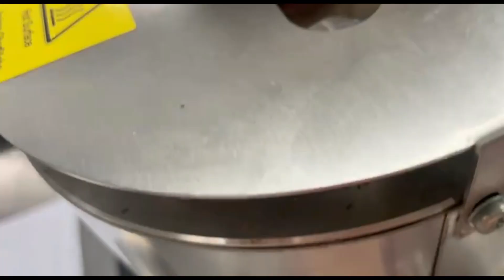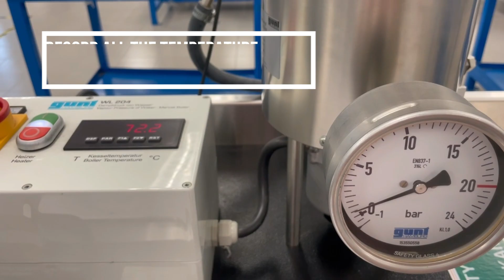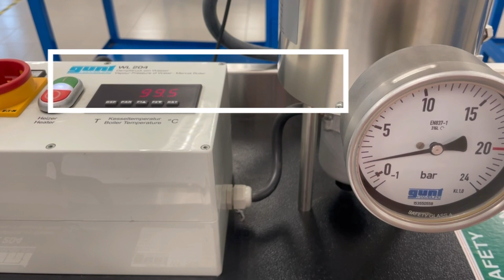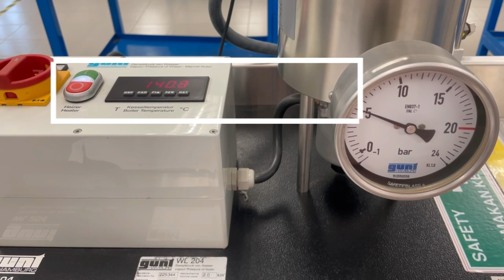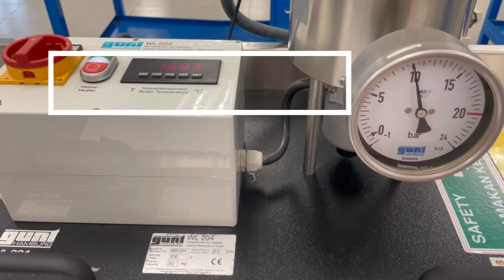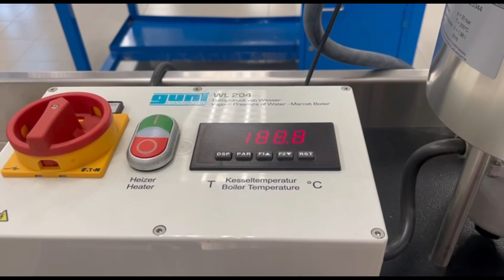Practical 1: Vapor Pressure of Water-Marcet Boiler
This experiment outcome is to demonstrate boiler system, to compare between experimental steam temperature and saturated temperature (literature) and to determine relationship between pressure and temperature in a closed system